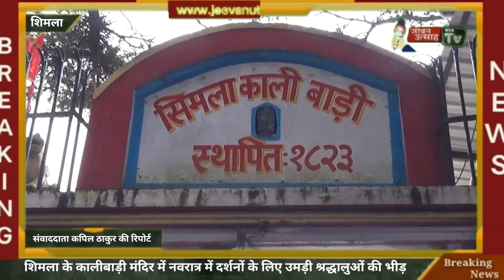शारदीय नवरात्रि आज से, शिमला के कालीबाड़ी मंदिर में दर्शनों के लिए उमड़ी श्रद्धांलुओं की भीड़!